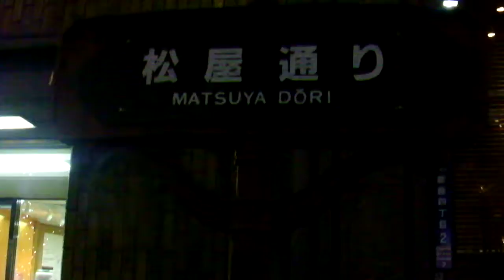DSCF5979クリスマス2018銀座松屋通り20181120を歩いてみた